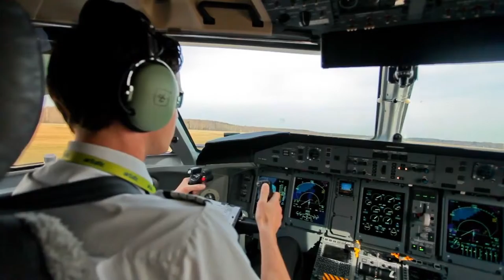Business Travel - Events Conferences Meetings in Latvia - MICE Industry - MICEmedia-online.biz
MICE BUSINESS & BUSINESS TRAVEL IN THE BALTICS - Advertise with us via our online channel networks